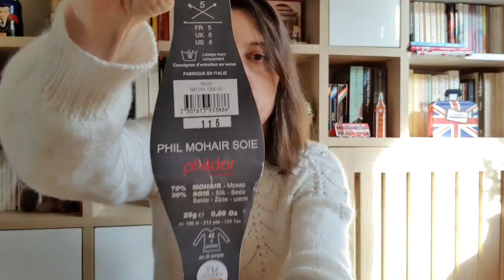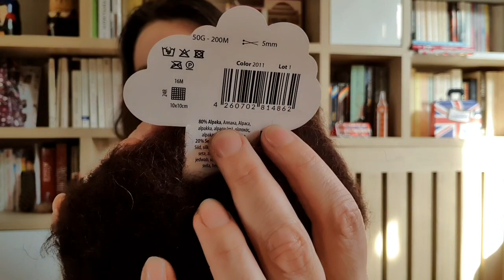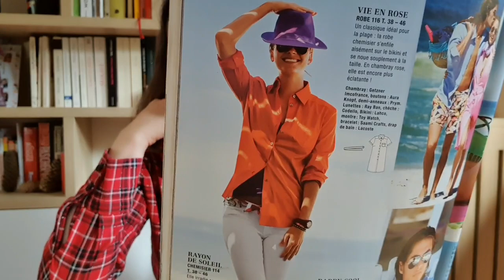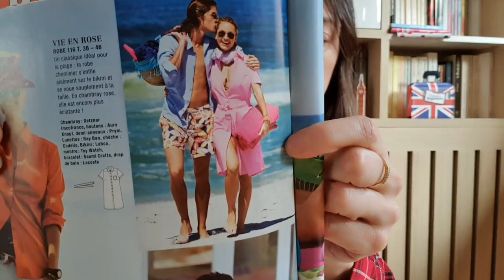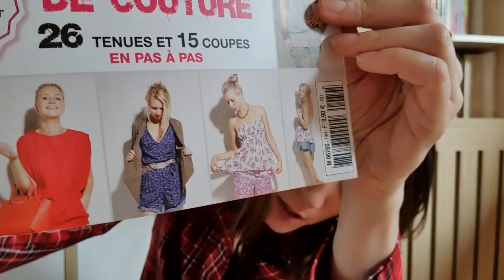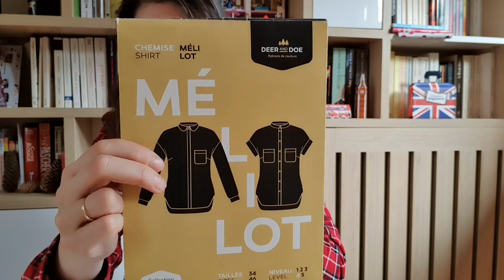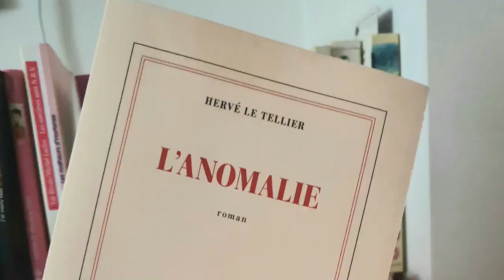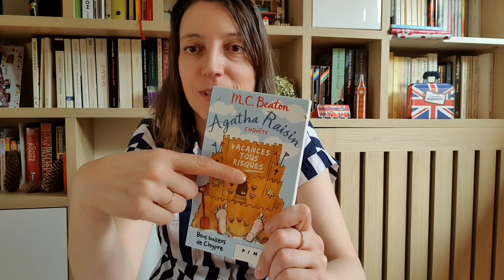Tricot Couture : le retour du podcast long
01:33 1ère partie : TRICOT

01:40 Whitmoor sweater d’Ami Lowden en fonty BB mérino et Filcolana Tilia (du site Kokoboheme) – FINI

12:54 Gilet Symbiose de Marie Christine Levecque en Lainamourée fingering stellina Black Friday et Phil Mohair de Phildar- En cours

23:29 Cagoule Helmet Liner de Bonnie en Laines (Vi)laines DK MSW – En cours et FINI

32:21 Achat Laine Arc-ange de The woolly Skein

35:02 Echantillon Kremke - Baby Silk Fluffy – Chocolat

41:09 2ème partie : COUTURE

41:14 Chemisier 114 Burda 04/2010 taille 38 en coton lurex du magasin Moline

52:36 Burda Cours de couture que j’offre au 1er gentil commentaire le souhaitant, détails ici :

57:00 Melilot de Deer and Doe en coton rayé de Tissu Reine

1:03:25 Ouverture colis :

1:04:52 3ème partie : LECTURE

1:05:34 L’anomalie de Hérvé le Tellier

1:07:56 Agatha Raisin - vacances tous risques